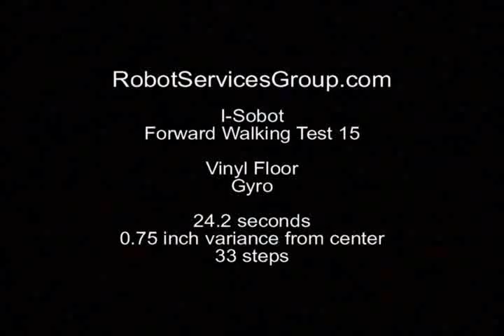I-Sobot Walk Test 15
RobotServicesGroup.com performs a test of the walking motion of the I-Sobot on vinyl tile.